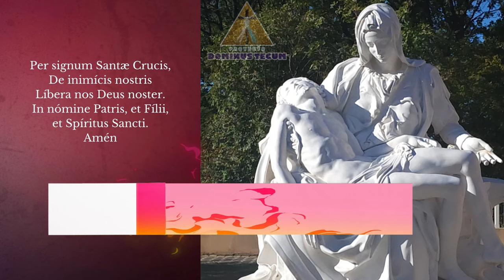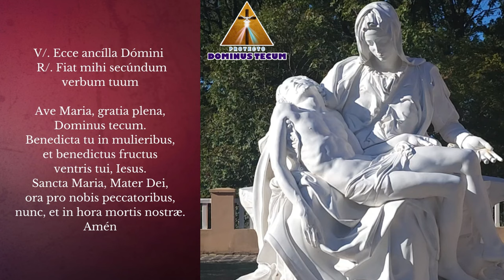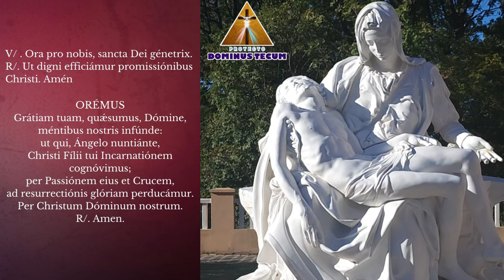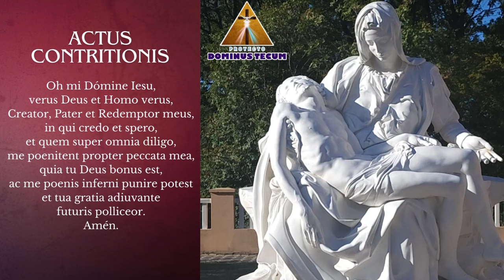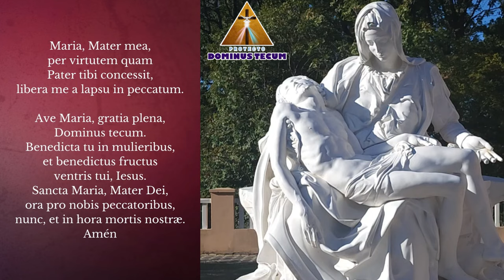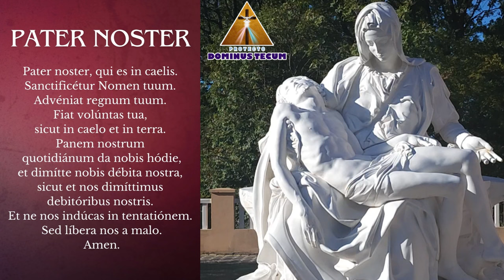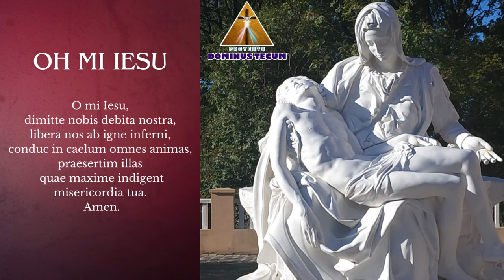EN VIVO SANTO ROSARIO DE HOY DESDE MEDJUGORJE MARTES 17 DE SEPTIEMBRE ¡EN LATÍN! SANCTUM ROSARIUM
EN VIVO SANTO ROSARIO DE HOY DESDE MEDJUGORJE MARTES 17 DE SEPTIEMBRE DE 2024 ¡EN LATÍN! SANCTUM ROSARIUM